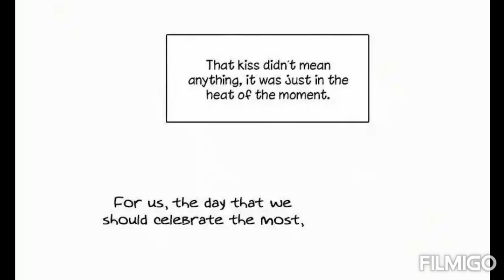[FanVid/ENG] Here U Are with Wherever You Are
Tittle of Manhua : Here U Are (Chapter 101)
Author/Artist : DJun
Translate : Flex Tape Scanlation
Song : Wherever You Are (Accoustic Vers.)
Singer : One Ok Rock